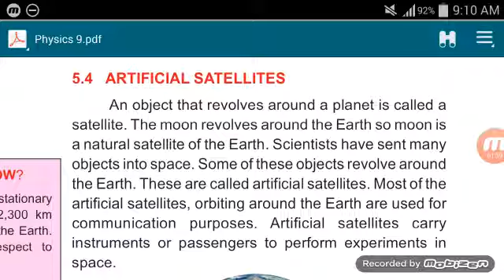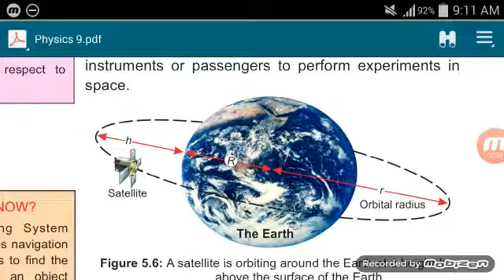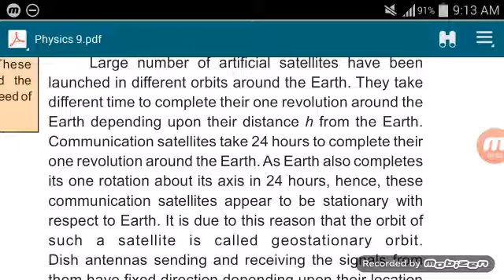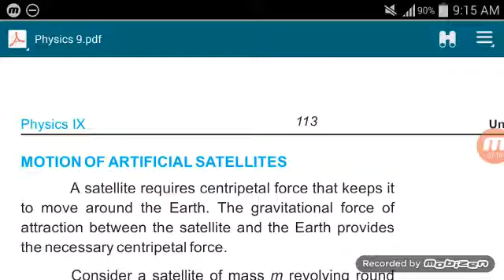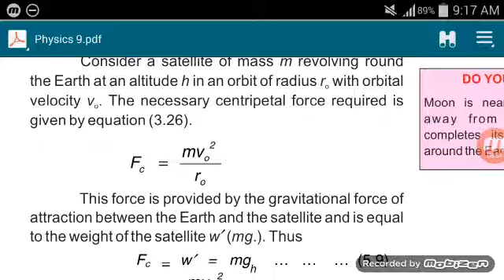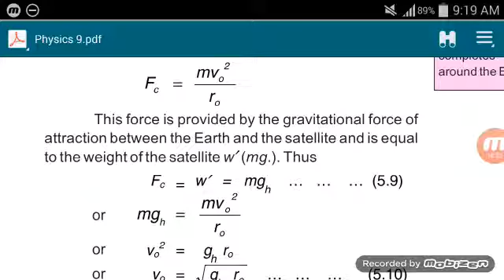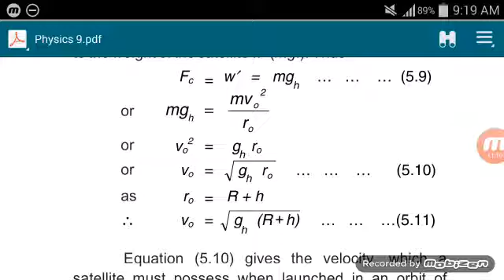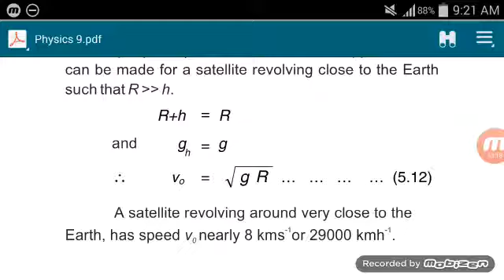Physics. Lesson. 22 Chapter. 5